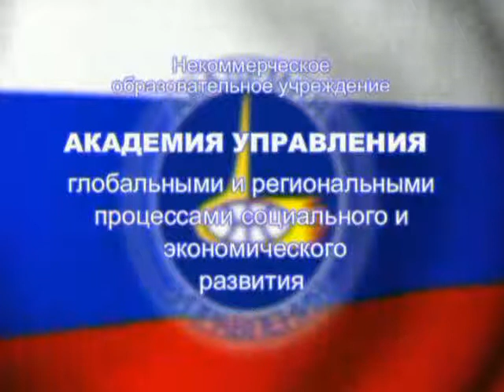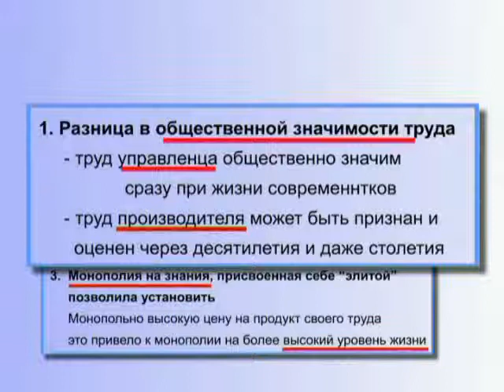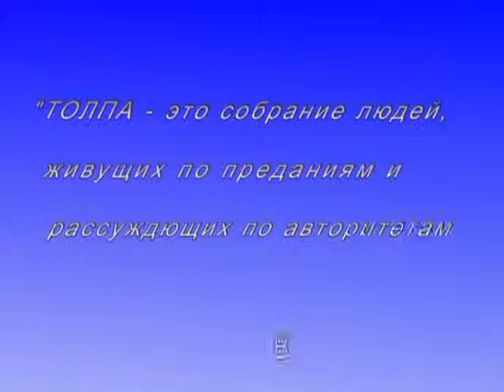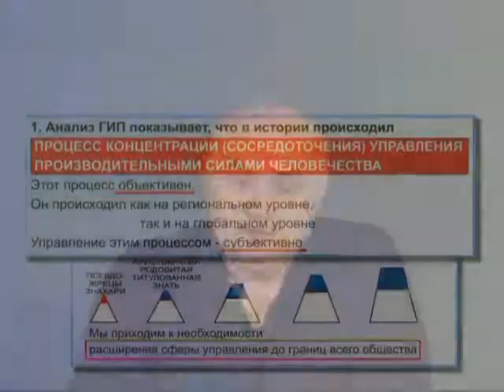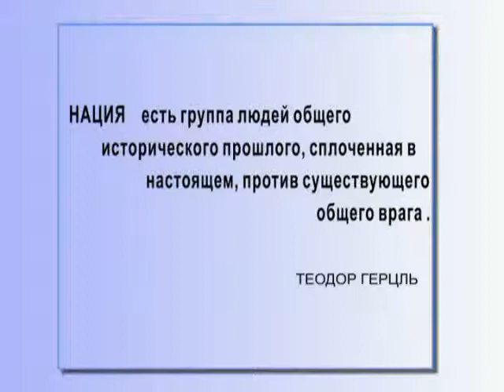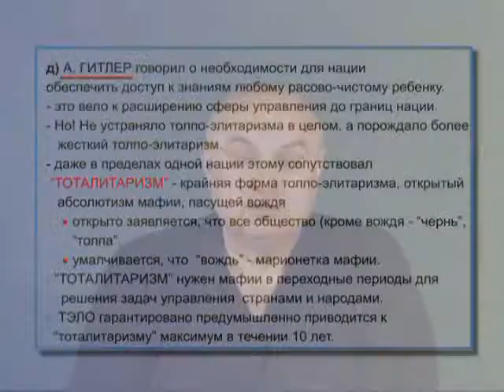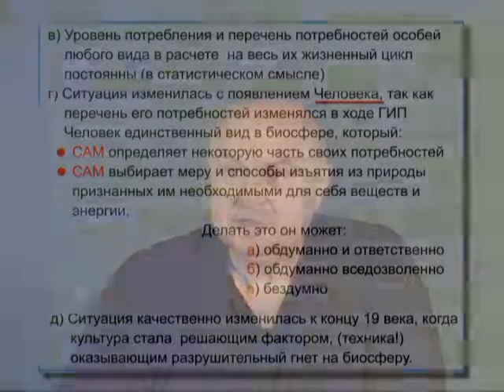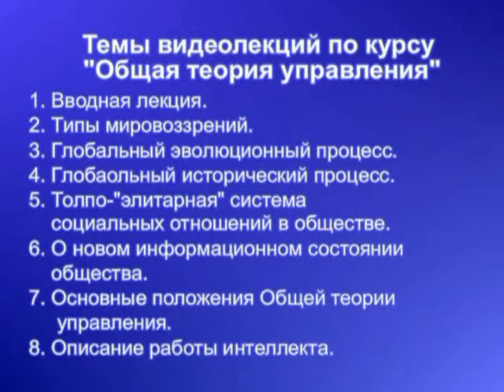КОБ. Толпо «элитарная» система часть I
21 июля 2009 года Петров Константин Павлович скончался.